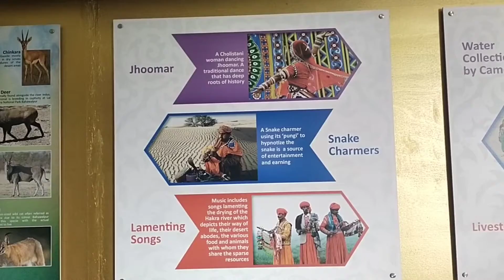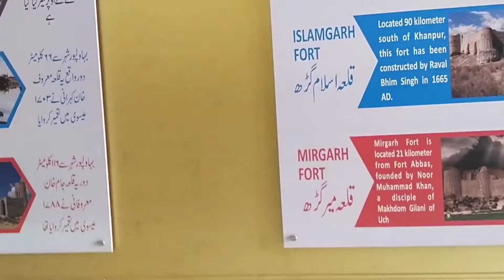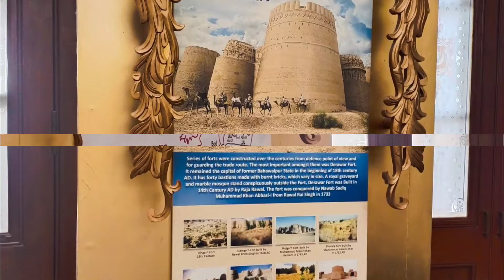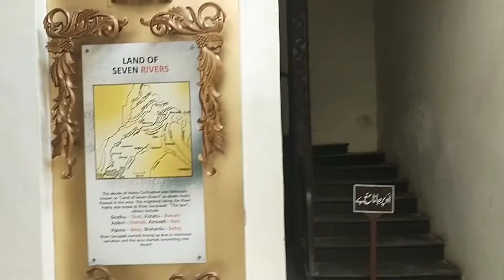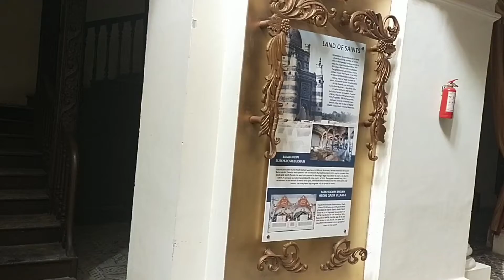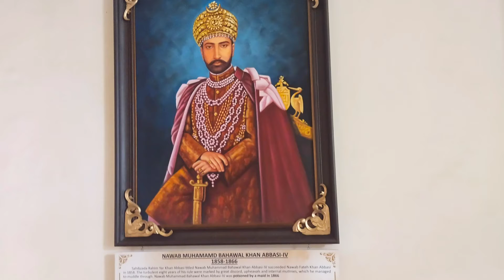History of Noor Mahal with pictures.(Naba Abbas videos)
music used in this video is taken from youtube library.